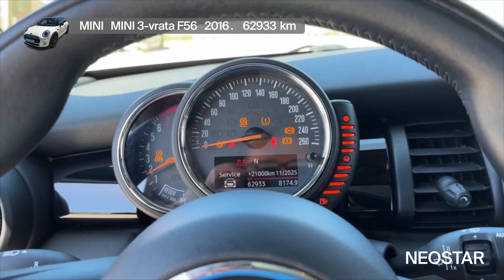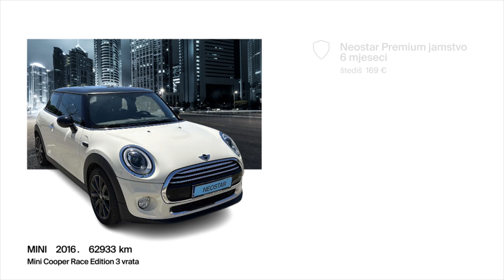Mala gradska jurilica-MINI (D)-Mini Cooper Race Edition 3 vrata